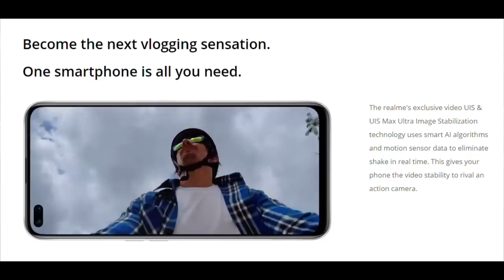Realme X3 Full specification in Tamil | X3 and X3 super Zoom Launched | SD855+, 120HZ, 64MP, 30W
REALME X3 and X3 SuperZoom full details in Tamil

here is the video about Realme X3 Full specification Tamil | Realme X3 and X3 super Zoom Launched | SD855+, 120HZ, 64MP, 30W
realme x3 superzoom tamil
realme x3 superzoom price tamil
realme x3 super zoom camera test tamil

👌Realme just launched its latest smartphone series in India in the form of the Realme X3 series. The new series will succeed in the popular Realme X2 series from last year. It comprises the Realme X3, and the higher-end X3 SuperZoom. Both the new smartphones use last year’s flagship processor, the Qualcomm Snapdragon 855+ SoC, and will compete with other upper-level mid-range to flagship devices in the country.

🔥REALME X3 SPECIFICATIONS🔥

👌The Realme X3 features a 6.6-inch LCD screen with FHD+ resolution. The screen is capable of refreshing at both 60Hz and 120Hz. It also features a dynamic switching mode that can automatically switch between 120Hz and 60Hz as per the content on the screen. The phone has two storage variants. The first is a 6GB RAM + 128GB storage variant while the second is an 8GB RAM + 128GB storage variant. The smartphone also features UFS 3.0 storage and a side-mounted fingerprint scanner. The phone is available in two colors which are blue and white.

👌In terms of the optics, the Realme X3 features a quad-camera setup featuring a main 64-megapixel Samsung GW1 sensor, along with an  8–megapixel ultrawide sensor, 12-megapixel telephoto sensor, and a 2-megapixel macro sensor. On the front is a 16-megapixel main sensor along with an 8-megapixel ultrawide sensor. The phone also features a  4,200mAh battery with support for the brand’s 30W fast charging.

👌The Realme X3 is available for Rs 24,999 for the 6GB/128GB variant and Rs 25,999 for the 8GB/128GB variant. It will be available starting June 30, 12 PM on Flipkart and Realme.com

realme x3 super zoom heating test tamil

realme x3 worth for money?